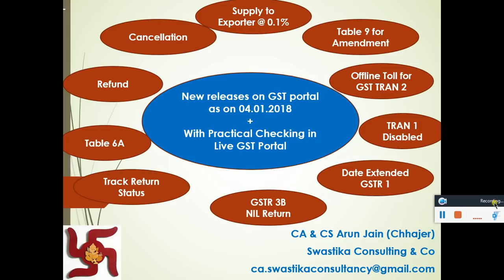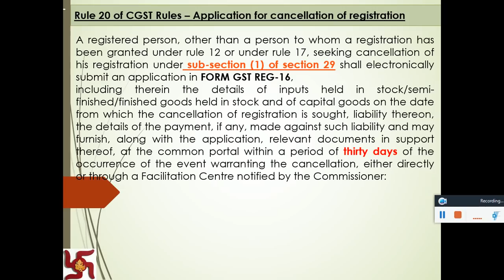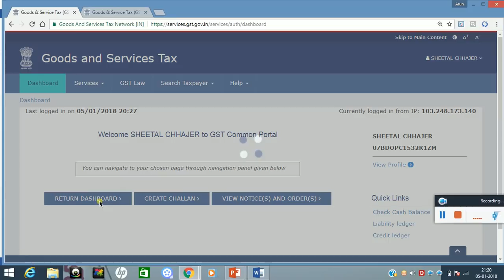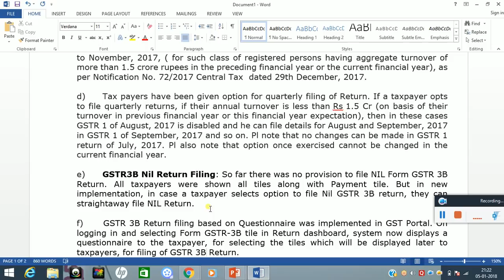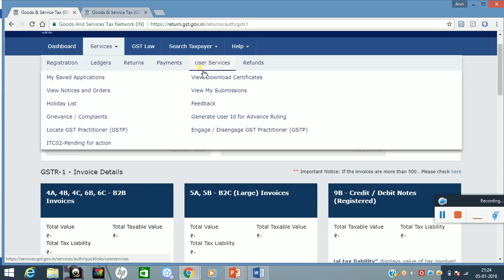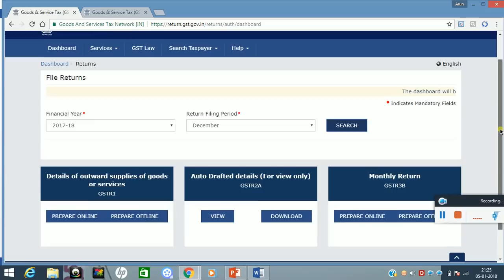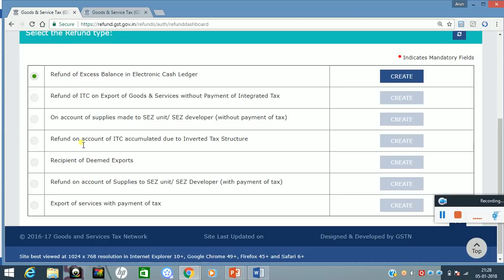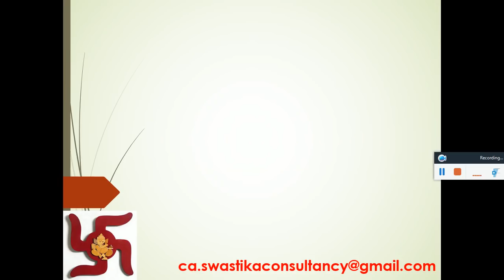New releases on GST portal as on 04.01.18 + Explained on live GST Portal